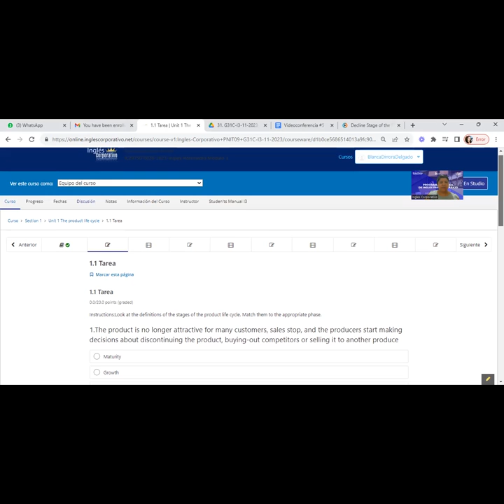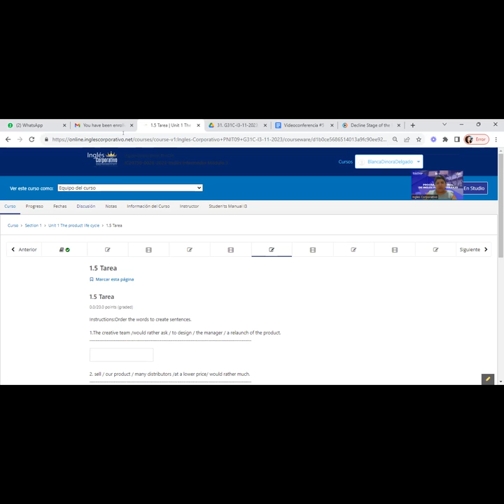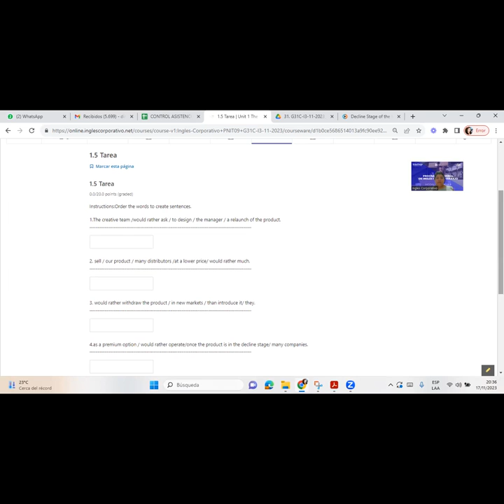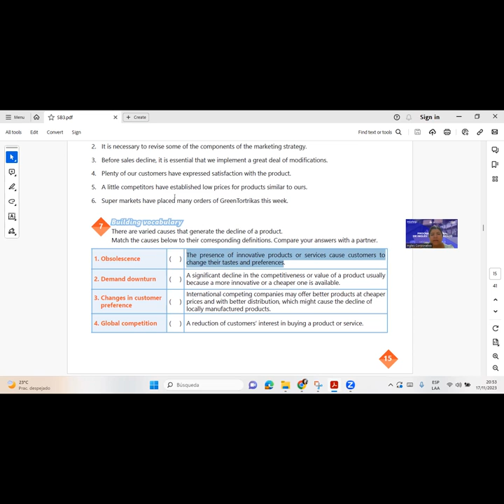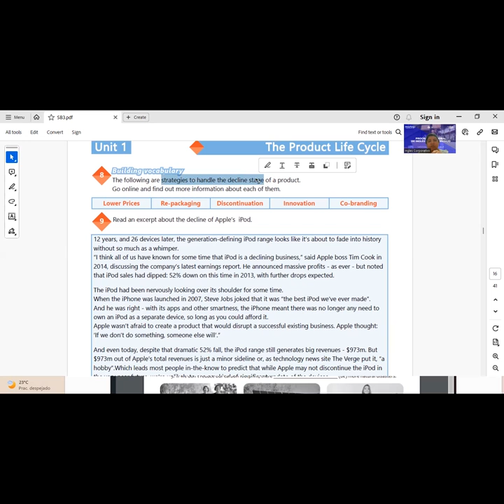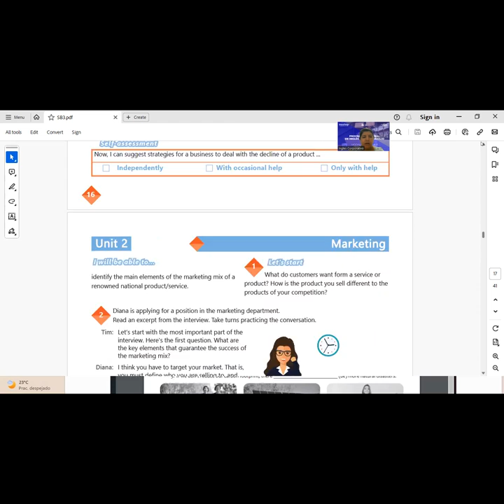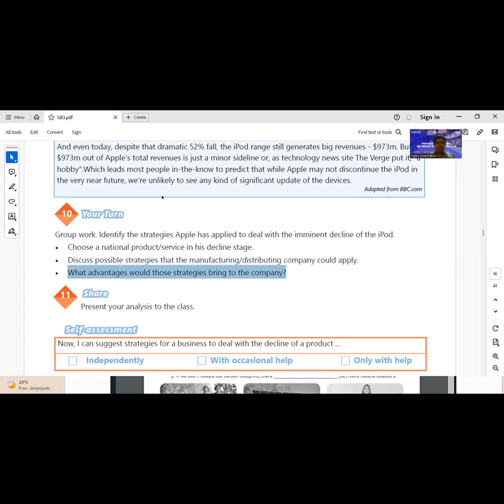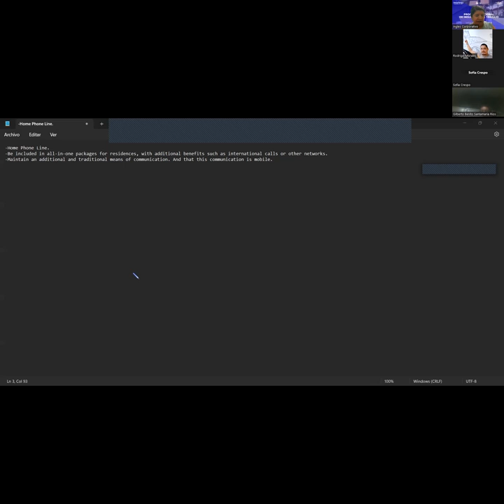SESION 04-17-11-2023-IC29750-0026-2023-DELGADO-How to use quantifiers.